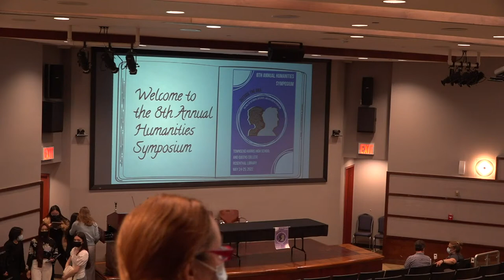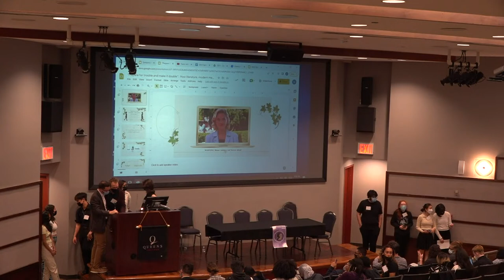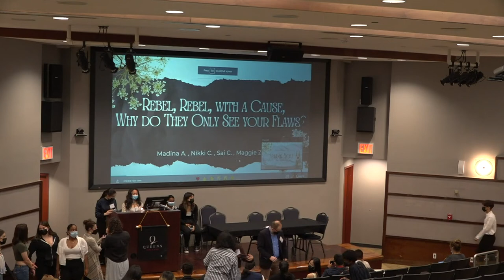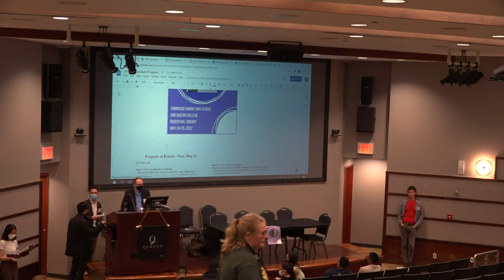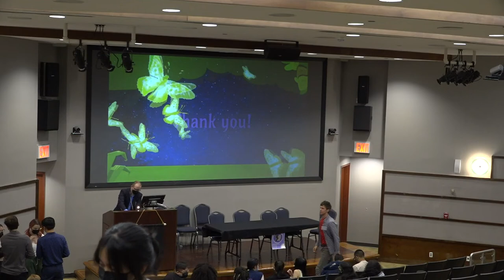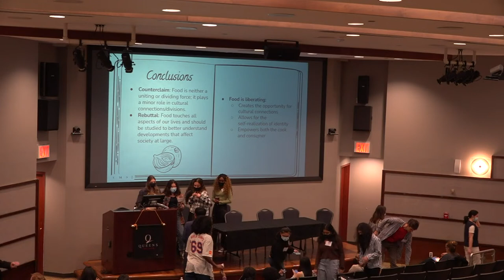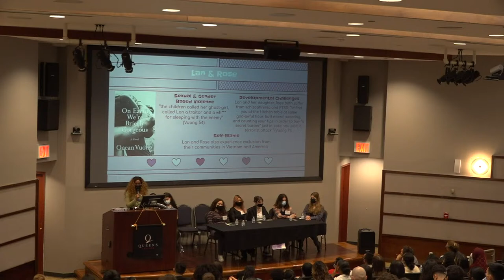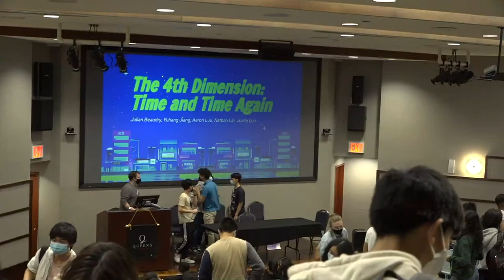Humanities Symposium 2022 -- Townsend Harris/Queens College Bridge Program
Tuesday, 5/24

Chapters:
0:00 - Opening
11:50 - Panel 1 -  The Monstrous Outsider  ~
Rahma Abdullah, Eliza Josephson, Cherry Leung, Tiffany Lin, Natalie Pugliese, and Isabella Sam – “The Yassification of Vampires - The Evolution from Dracula to The Twilight Saga”
Lynda Irizarry, Ezra Jimenez, Julia Maciejak, and Sophia Zion – “‘Monsters’ and Aggression: A Vicious Cycle”

1:03:45 - Panel 2 - The Doppelgänger Outsider  ~
Angelina Baicu, Eliana Dorfman, Maimuna Muntaha, Nuranjalie Outar, and Ryan Rivera – “‘Prepare for Trouble and Make it Double’: How Literature, Modern Media, and Social Structures Perpetuate the Isolation of Twins”
Saad Ahmed, Dorothy Joy Delacruz, Amelia Harrington, Cate Nguyen, Jasmine Palma, and Fernando Tandrianto– “Faustian Doppelgängers in The Picture of Dorian Gray: Examining Outsiders as the Externalization of the Internal”

1:56:45 - Panel 3 - Rebels Outsiders & Rich Outsiders ~
Madina Azizi, Nikki Chang, Sai Choudari, and Maggie Zheng – “Rebel, Rebel, with a Cause, Why Do They Only See Your Flaws?”
Sara Badar, Wilson Chu, Juney Liu, and Fiona Zheng – “Solitude of the Rich”

2:50:05 - Panel 4 - Women, Outsiders, and Butterflies ~
Heather Bonilla, Jenny Chen, Kaitlyn Chung, and Kacey Merkelson – “Good ‘Bad’ Girls: Mary Magdalene’s Influence in In the Time of the Butterflies”
Jennifer Quisi, Elaine Quing, Gabriela Quizhpi, and Noushine Zaman – “The Unspoken Narrative: A Focus on Women and the Symbolism of the Butterfly”

3:38:35 - Panel 5 - Culinary Outsiders ~
Ryan Eng, Alyssa Figueroa, Dillon Guludec, and Amelia Wiszowaty – “Kimchi and it’s Cultural Role in the Delicate Dynamic between Outsiders and Societal Pressures in Pachinko”
Nethaneel Bravo, Josue Castiblanco, Karolina Debniak, and Sarah Hardeo – “The Spice of Life: Food as a Uniting and Isolating Force in Literature”

4:35:10 - Panel 6 - Mothers and Outsiders  ~
Audrey Chou, Angelina Kretz, Zuzanna Kowalski, Isabella Sicilian, and Victoria Siebor– “Maladies, Mothers, and Meals, Oh My!: Creating Mothers’ Third Space through Food in Interpreter of Maladies”
Samaria Bekele, Alyse Sayed, Michela Volpe – “Of Women and Intergenerational Trauma – Salty Stories of Political Unrest”

5:25:10 - Panel 7 - Outside of Time ~
Julian Beaudry, Yuhang Jiang, Nathan Lin, Aaron Luu,  and Justin Luu – “The 4th Dimension: Time and Time Again”
Christie Choi, Hope Ha, and Rachel Zhang– “Romantic Resolutions: Roses as an Archive in Elizabeth Gaskell’s North and South” (2020 Symposium “Best Overall” Winner)